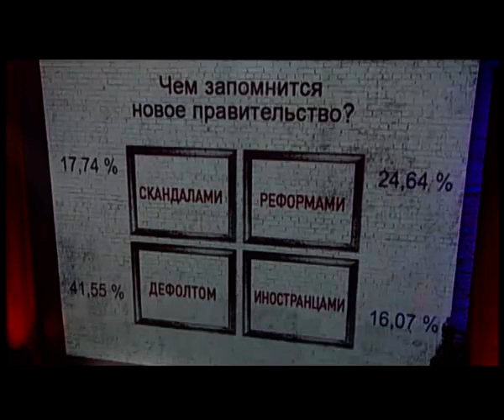"Черное Зеркало" - полный выпуск от 05.12.2014